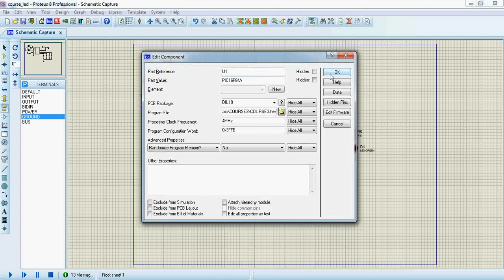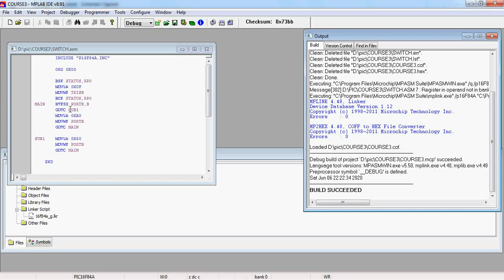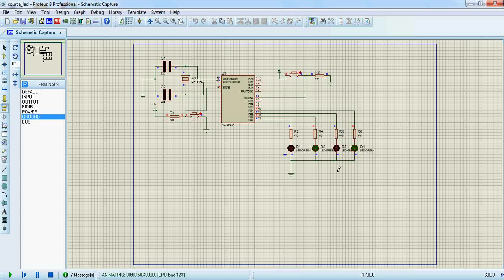Embedded systems - Part-V - Port Access - Switch Interface - EFU